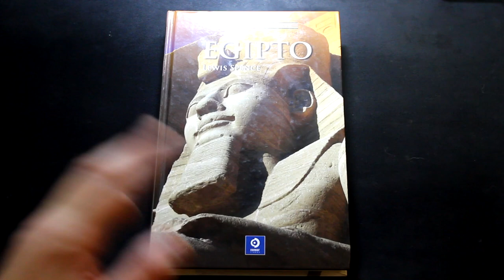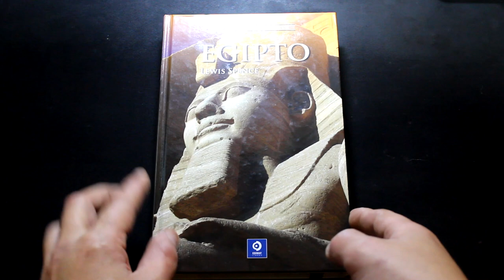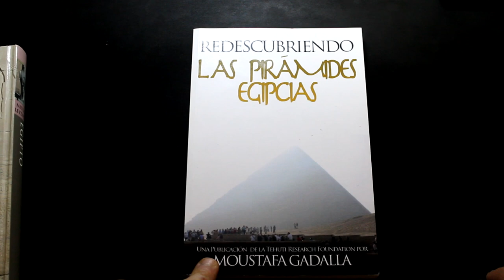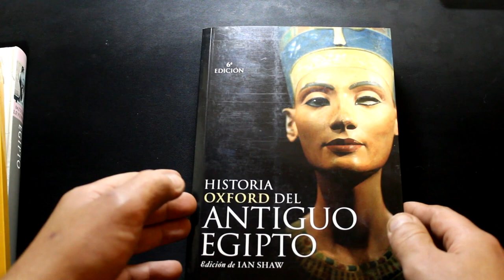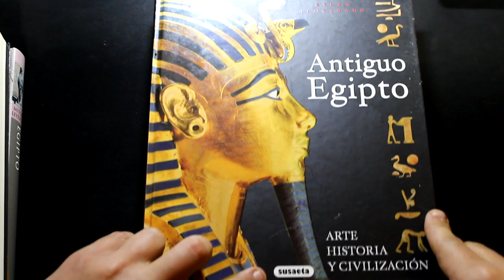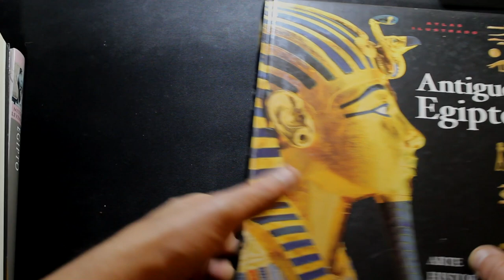La Noche De Los Libros....Egiptologia